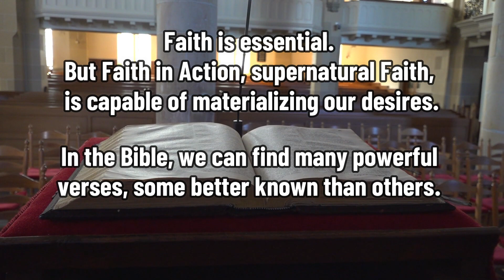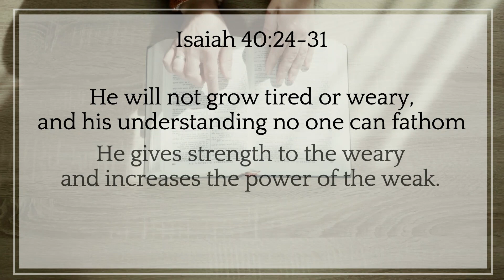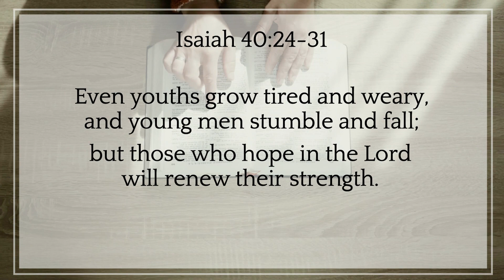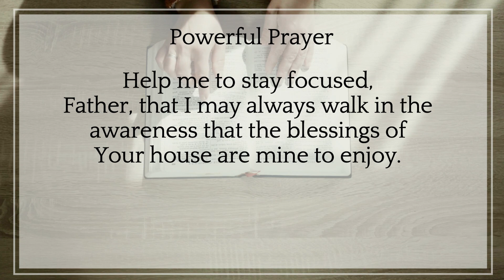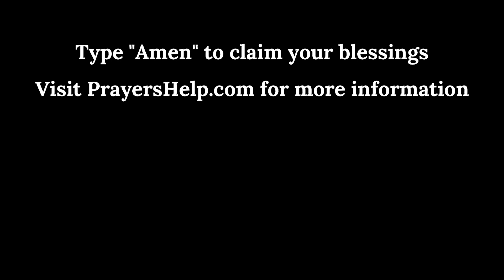THIS VERSE WILL CHANGE your LIFE It is the MOST POWERFUL that EXISTS!!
The Bible says it clearly but nobody understands!

Different experiences, challenges, and joyous times in my life have made me cling to specific verses of Scripture.

When it came to singleness, he always turned to Proverbs 3:5-6.
When it came to purity of heart he always turned to Psalm 51:10.
When it came to discouragement he always turned to Joshua 1:9.
I intentionally memorized and meditated on specific passages that I knew would help me when I needed it most. These verses came in the course of my life.

Let's be honest for a moment: the Bible is huge . It can be difficult to know where to turn when you are dealing with a specific challenge in your life. Although we should always be learning, growing, and developing our relationship with God and our understanding of the Scriptures, it can be very helpful to memorize a few key passages, passages that you can call to mind at a time when you need them.

These are a few verses that have greatly impacted my life and have helped me grow in my spiritual maturity and relationship with Christ.

I would love to hear from you. Which verses do you want to memorize? How would that verse change your life if you truly believed and lived it? What verses would you add to this list?